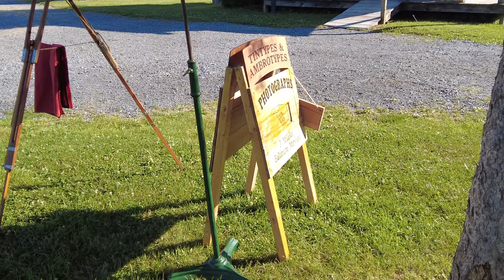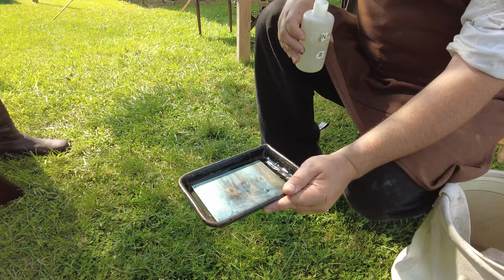Wild West Weekend at Old Bedford Village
Set up and making Tintypes at the Old Bedford Village Wild West Weekend!

▬▬▬▬▬ Chapters ▬▬▬▬▬
0:00 - Introduction
0:49 - Almost Set Up
1:22 - Wild West Weekend w/ Larry
2:57 - Tintype Making Spree
4:27 - Cowboys Actin' Up
5:13 - End of Day One
5:42 - Good Morning Day Two
7:20 - Ready for Spectators
7:52 - Rain Delay
8:23 - Varnishing Last Plate
10:12 - Thanks and Outro

▬▬▬▬▬ Supporters ▬▬▬▬▬
Nancy M, Mandy K, Stacie M, Gregg O, John C, Tanya L, Mike M, Ken L, Adam A, Phillip O, Russel K, Gary T, John H, Ned R, Ben K, Tony H, Benjamin N

Would you like to help support artistic and historical photography with early, ad-free videos and great rewards?